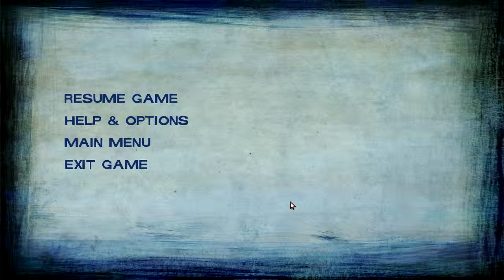The Walking Dead Season 2: Part 35 - The Feels for Lee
Why would you try to bring back all the feels for Lee, TellTale?